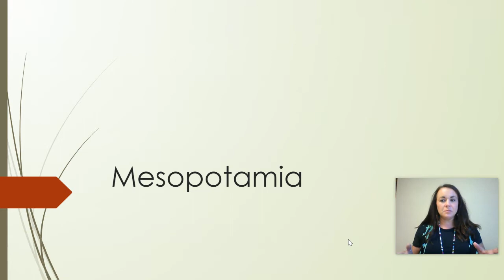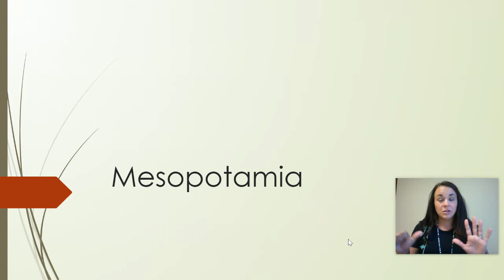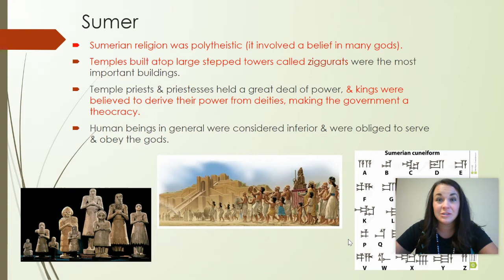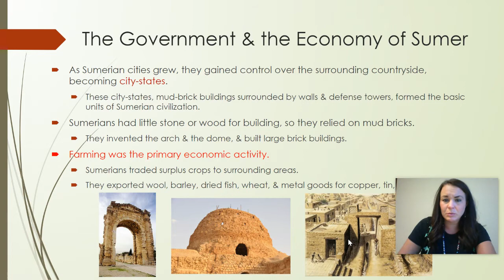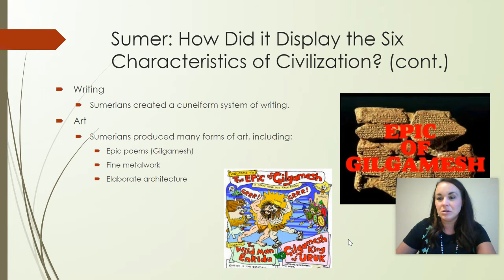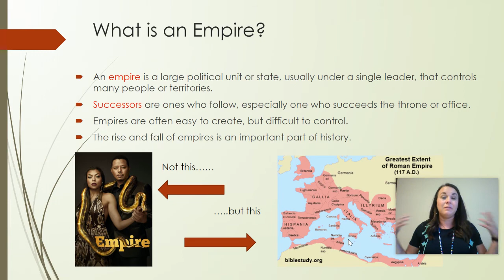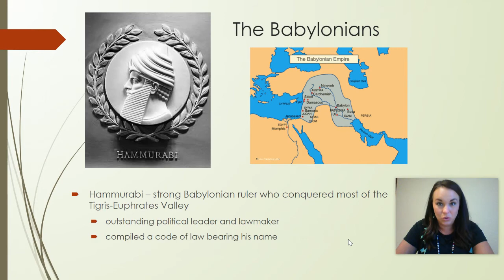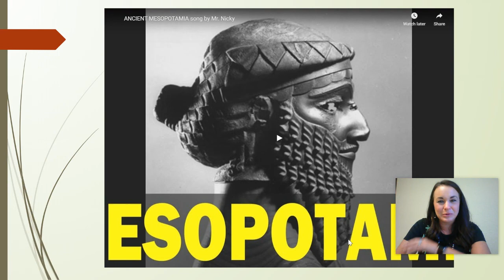Unit 1A: Mesopotamia